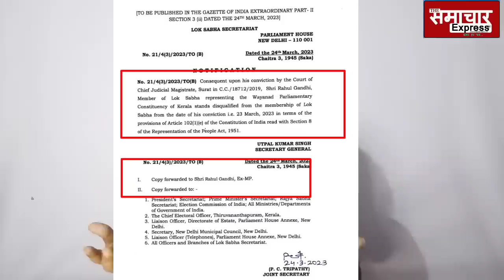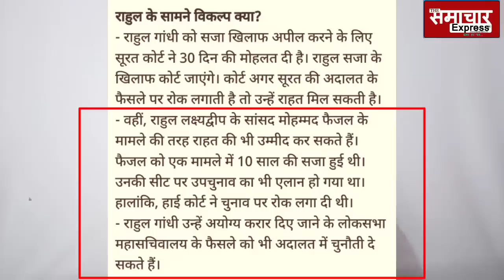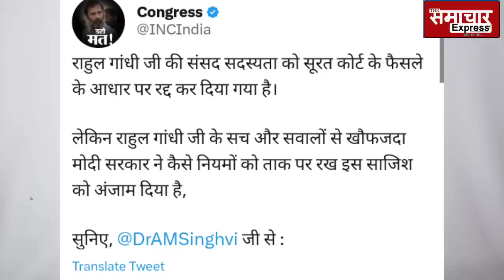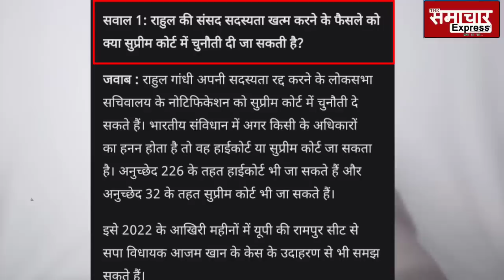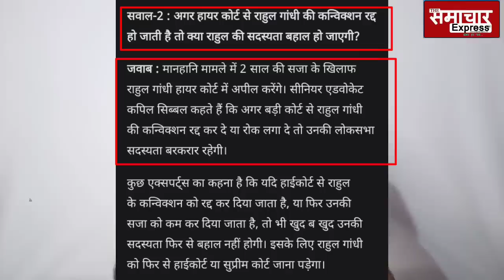राहुल गांधी की सदस्यता बहाल कराने उतरे धाकड़ वकीलों की फौज, सूरत कोर्ट की बड़ी चूक का फोड़ा भांडा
Abhishek manu singhvi expose surat court mistake,
राहुल गांधी जी की संसद सदस्यता को सूरत कोर्ट के फैसले के आधार पर रद्द कर दिया गया है।
लेकिन राहुल गांधी जी के सच और सवालों से मोदी सरकार ने कैसे नियमों को ताक पर रख इस साजिश को अंजाम दिया है,
राहुल गांधी को सजा मिलते ही वायरल हुआ CJI चंद्रचूड़ का वीडियो, मोदी सत्ता के उड़े होश
Cji chandra chud  indian express programme, ram nath goenka award cji chandrachud speech rahul gandhi ko 2 sal ki jail,
भरे कोर्ट में CJI ने खुलवाया सील बंद लिफाफ़ा, सबके सामने पढ़ना पड़ा, Adani के बाद फिर बुरी फंसी सरकार
Orop,
OROP Arrears | After Defence Ministry Cites Difficulty In Clearing Rs 28,000 Crores Dues In One Go, Supreme Court Extends Timeline
CJI DY Chandrachud refuses to accept the sealed cover submitted by the Centre in the OROP arrears case.

"I am personally averse to sealed covers. There has to be transparency in court. This is about implementing the orders . What can be the secrecy here?"- CJI

2021 में ही Adani बर्बाद हो गए होते, लेकिन हो गया बड़ा खेल, Hindenburg की भी जरूरत नहीं